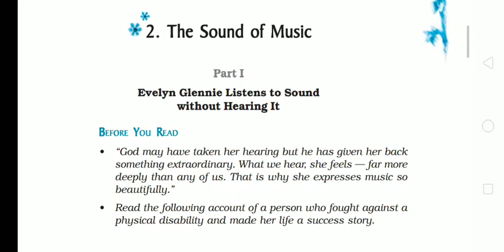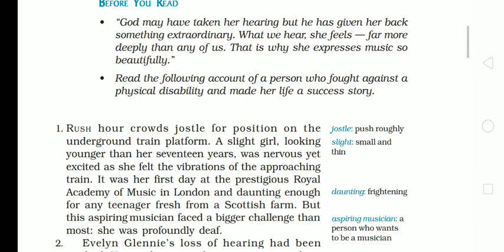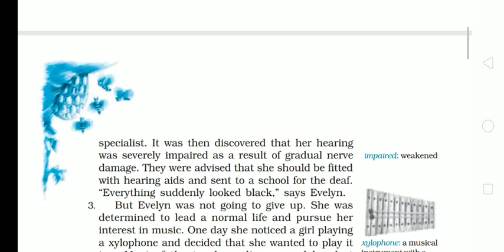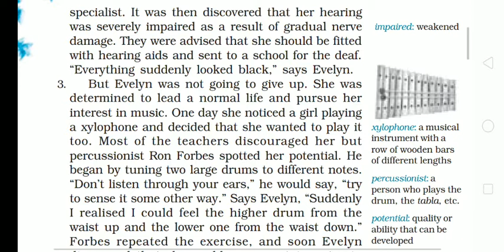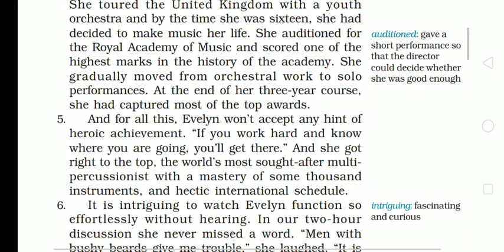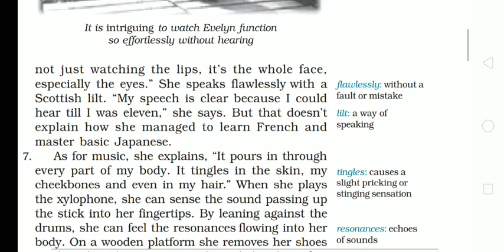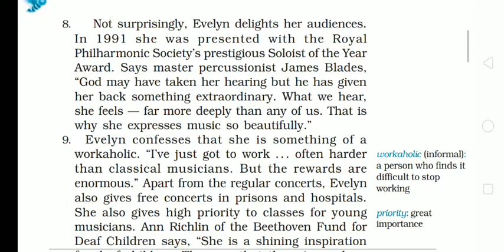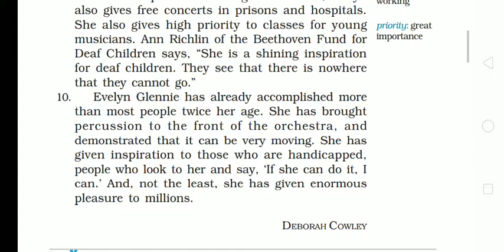The Sound of Music, Part -1 , English Literature